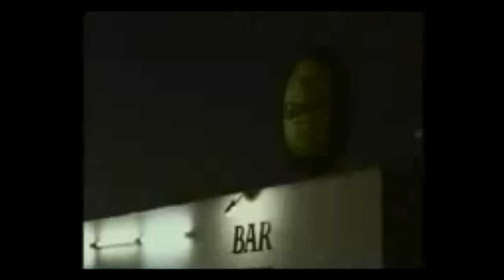Nigerian TV Ads that are better than movies: No.1 Guiness - Udeme (Reach for Greatness)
Before cable and the internet became mainstream, all most of us had was local television. Perhaps because of our minimal options of television entertainment we actually used sit through all the commercial breaks. Weird, right?

In a compilation of a few favorites, here is no 1 on our list; Guiness' Reach for greatness. Great stuff.